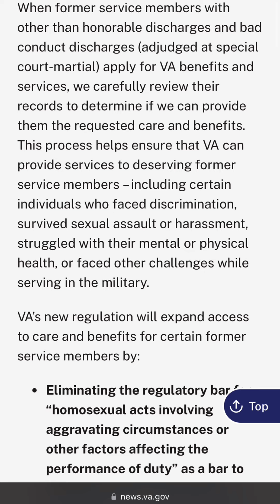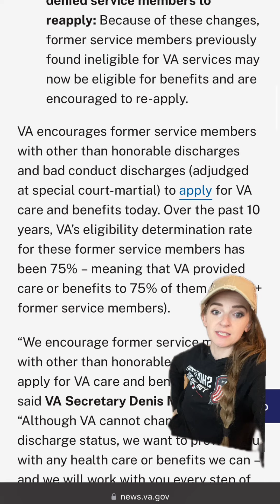Bowen greenscreen ACTUALLY YOU MIGHT NOW 🥹🥹🥹 I forgot to talk anout this, Mortgage Wingman